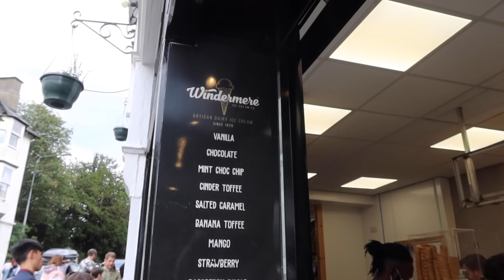THE BABY IS COMING EARLY!?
I THINK THE BABY IS COMING EARLY

Kim's Instagram: @kim.enson
Tom's Instagram: @tom.lowry_

FAO TOM LOWRY
UNIT 5,
GAVIN ROAD,
WIDNES,
CHESHIRE,
WA8 8RE
UNITED KINGDOM